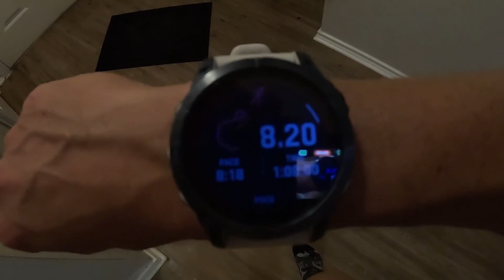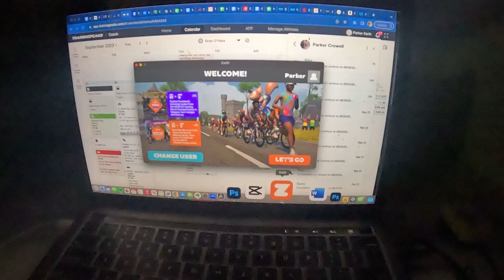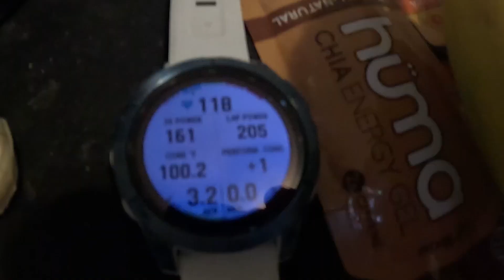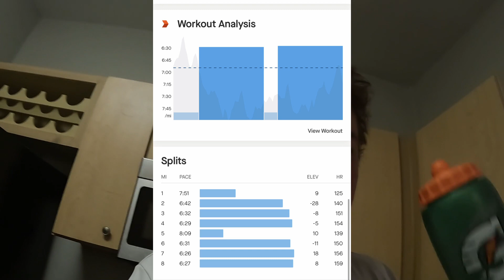Full Week of Training in Austin, Texas with NVDM | Road to Sub 8:30 Ironman Florida 🏊‍♂️🚴‍♂️🏃‍♂️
Welcome back, everyone! 🌟 Join me in this action-packed vlog as I take you through an exhilarating week of training with my incredible NVDM team in the heart of Austin, Texas. 🏊‍♂️🚴‍♂️🏃‍♂️

With Ironman Florida just around the corner, our dedication to achieving that sub 8:30 goal is stronger than ever. From challenging swim sessions in Barton Springs to grueling hill climbs on our bikes and epic trail runs in the Austin greenbelt, you'll witness the sweat, the camaraderie, and the sheer determination that goes into preparing for one of the toughest endurance races out there.

This video offers a glimpse into the daily grind of an Ironman athlete, the stunning landscapes of Austin, and the unwavering support of my NVDM teammates. It's a journey of sweat, smiles, and the pursuit of excellence.

If you're as passionate about triathlons as we are or if you're looking for inspiration to conquer your own goals, don't miss this video! 🏁🥇

Fast Foodies!  @Fast Foodies

Parker-kerth
or

Checkout Koru and use PK15 to save!

Checkout Kane Shoes!

Checkout Form Swim Googles and use ParkerNVDM to save!